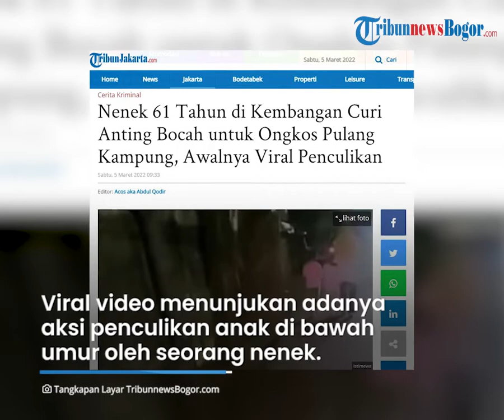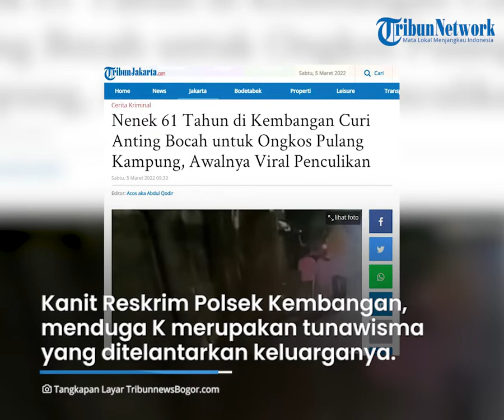Nenek 60 Tahun Curi Anting Bocah Demi Pulang Kampung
TRIBUNJAKARTA.COM - Viral video memperlihatkan adanya aksi penculikan anak di bawah umur oleh seorang nenek berinisial K (61) di Kembangan, Jakarta Barat pada Kamis (3/3/2022) malam WIB.

Setelah video tersebut viral, warga pun menangkap nenek tersebut dan diserahkan pada pihak kepolisian Polsek Kembangan.

Kanit Reskrim Polsek Kembangan AKP Ferdo Elfianto, membenarkan adanya penangkapan terhadap seorang nenek oleh warga karena diduga melakukan penculikan terhadap dua anak perempuan.